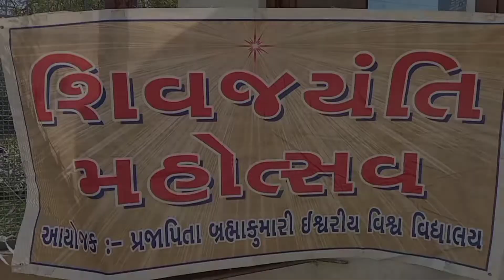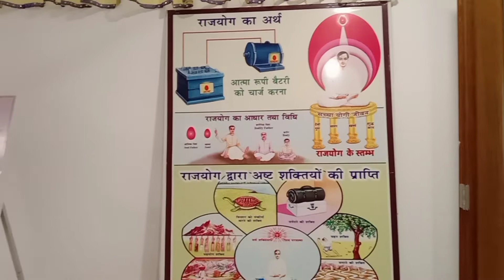શિવજયંતિ મહોત્સવ બ્રહ્માકુમારી ઇશ્વરીય વિશ્વવિદ્યાલય.નડીયાદ.૨૦૨૨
શિવજયંતિ મહોત્સવ પ્રજાપિતા બ્રહ્માકુમારી ઇશ્વરીય વિશ્વવિદ્યાલય.નડીયાદ.૨૦૨૨